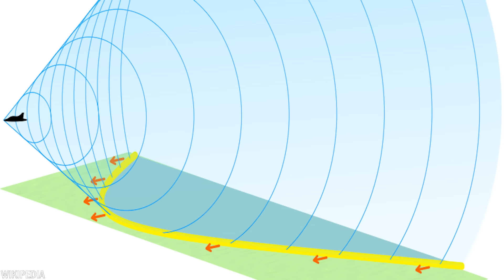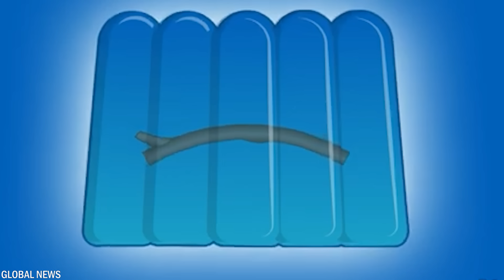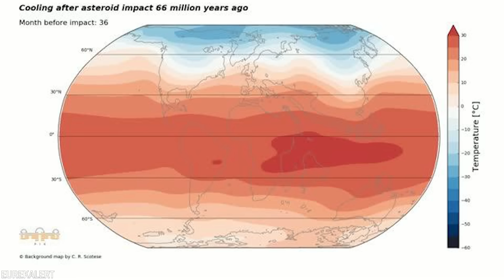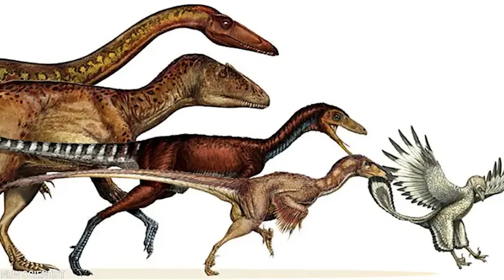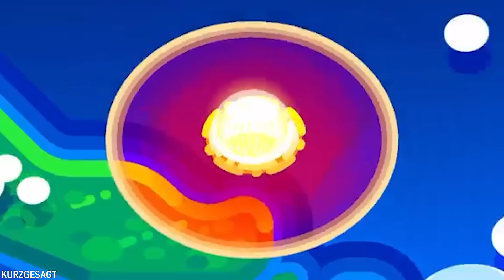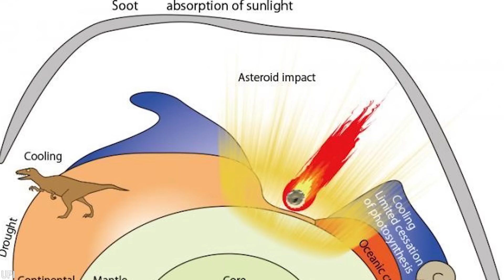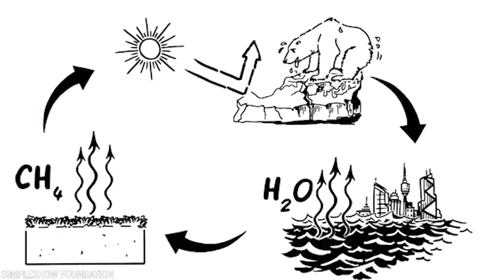Os Primeiros Minutos Após A Extinção Dos Dinossauros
Num dia aparentemente normal, há cerca de 66 milhões de anos, os dinossauros continuaram a sua vida quotidiana, sem saberem da destruição iminente. De repente, um flash de luz apareceu no horizonte, crescendo rapidamente à medida que um asteroide colossal avançava em direção à Terra. Poucos minutos depois, o impacto causou uma explosão de força sem precedentes, abalando a paisagem e desencadeando uma cadeia de eventos. Estes são os primeiros momentos após a extinção dos dinossauros.